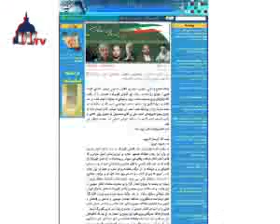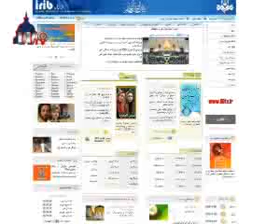اخبار سیاسی ایران (چهارشنبه، 13 مرداد ١٣٨٨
سازمان مجاهدین انقلاب: احمدی نژاد و محصولی مسئول حوادث اسفناک بازداشتگاه کهریزک هستند

اعضا سازمان مجاهدین انقلاب اسلامی، دیروز با انتشار بیانیه ای اعلام کردند: «شخص آقای احمدی نژاد به عنوان رئیس شورایعالی امنیت ملی و آقای محصولی به عنوان وزیر کشورو رئیس شورای امنیت کشور، مسئول نهائی و پاسخگوی اصلی حوادث تخلفات و رفتارهای غیر قانونی و اسفناک دو ماهه اخیر علیه شهروندان، از جمله رویدادهای » بازداشتگاه کهریزک هستند.